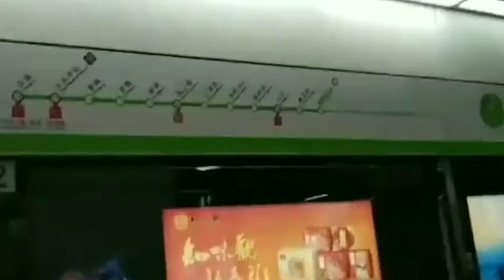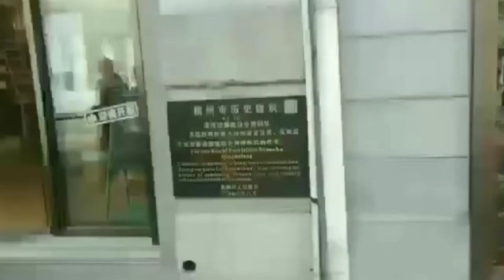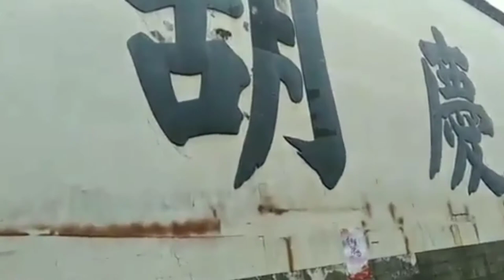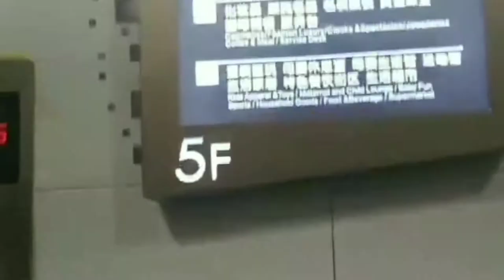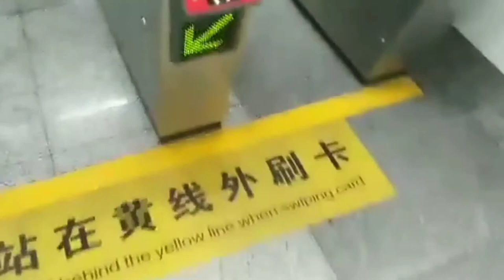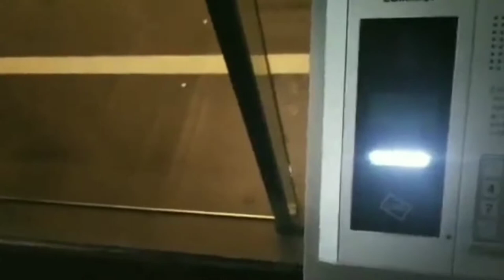Au pair vlog 11 Historical Hefang street in Hangzhou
Today I want to Hefang old street in Hangzhou with over 100 years if history

Filmed:9/4
Camera:huawei nova 2 lite
Editor:cyberlink power director